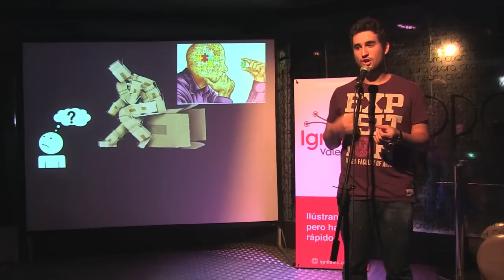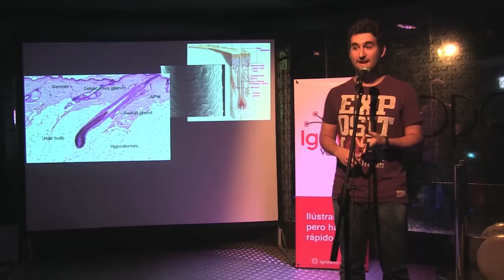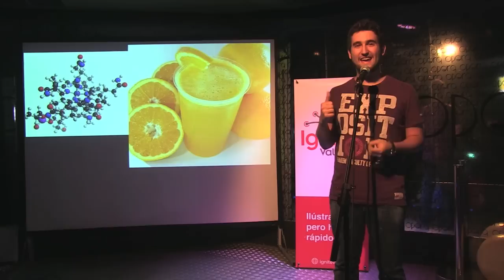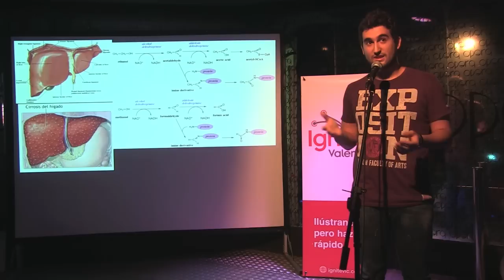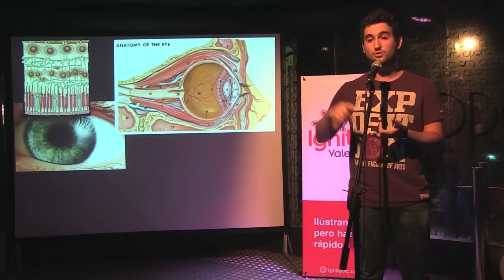Ignite Valencia #2 - J. Carlos Vaqué: Mitos de la medicina